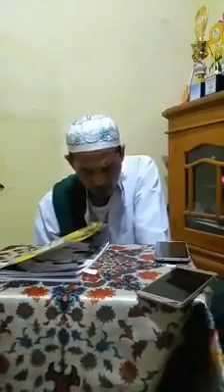CARA MENJALIN RUMAH TANGGA ISLAMI || KITAB UQUDULUJJAIN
Haq suami istri dalam berumah tangga. kitab Uqudulujjain Syekh Nawawi al-Bantani.

Pengajar : Al Ustadz Assayyid Faishol bin Agil bin Hasan bin Umar bin Thoha Al Haddad

Terima kasih telah menyaksikan content kami.

●Content pengajian ilmu.

●Content sholawat.

Terima kasih atas kunjungan dan perhatiannya di chanel kami.